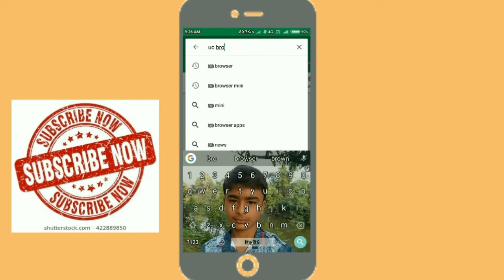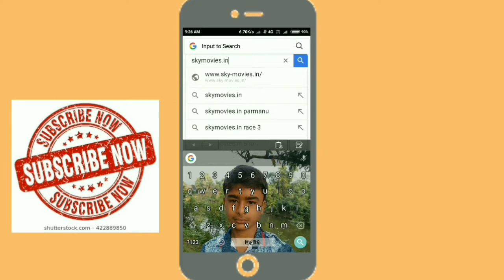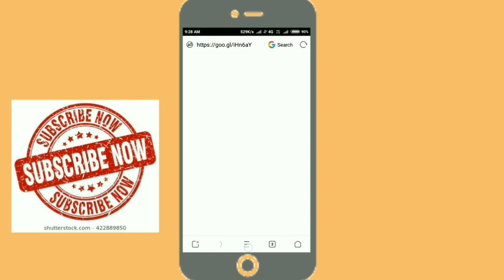How to download any movie easily